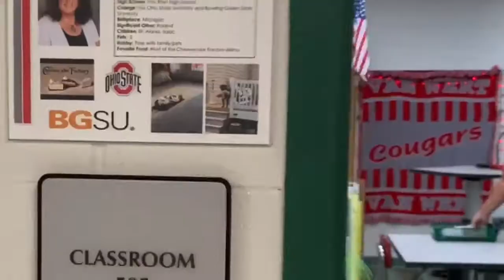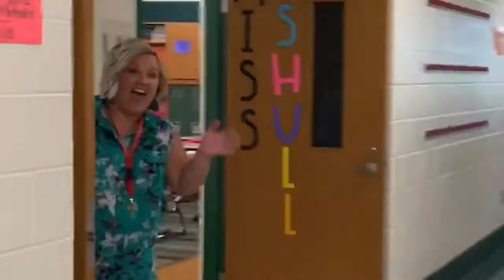2020-2021 VWES Virtual Open House - 5th Grade